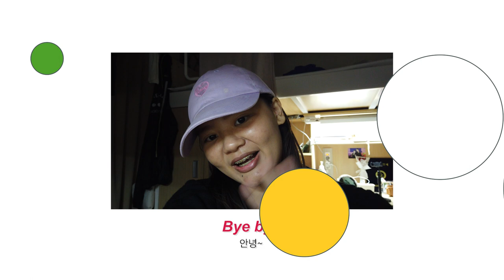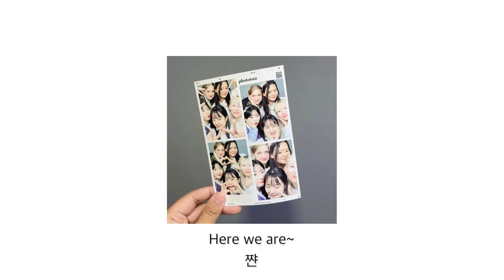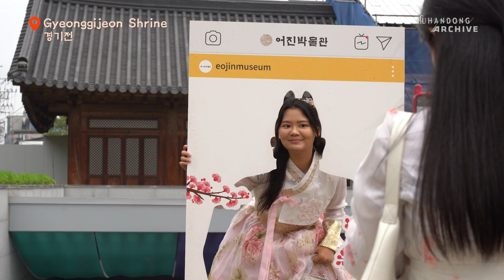Culture Trip to Jeonju ✨ | Welcome, First Time in Korea? in Handong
Handong Global University has a very special excursion program called 'Welcome, First Time in Korea?' every semester, held by the Global Department of Student Union.

Same to the variety show with the same name, our Korean students and international students become one team, and complete missions together.

This time, we gave a selfie cam to our exchange student Nicole Phoa from Indonesia.
Check out the amazing trip to Jeonju like a variety show 🔥